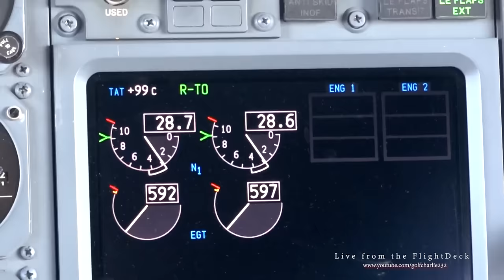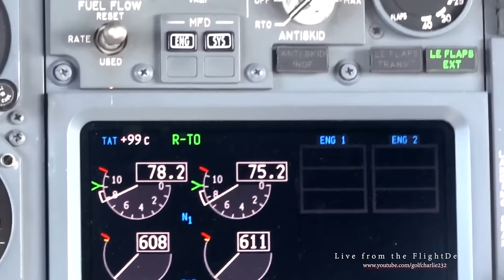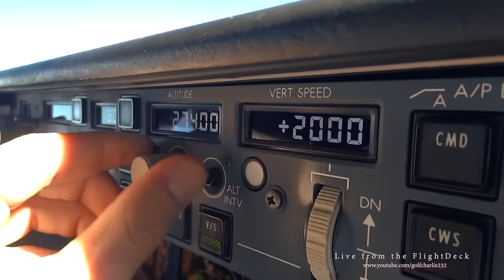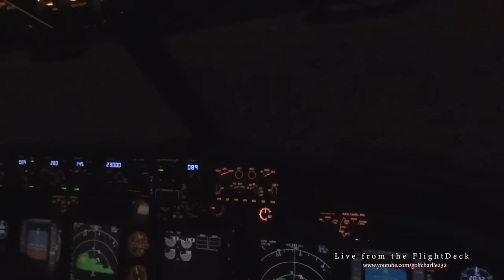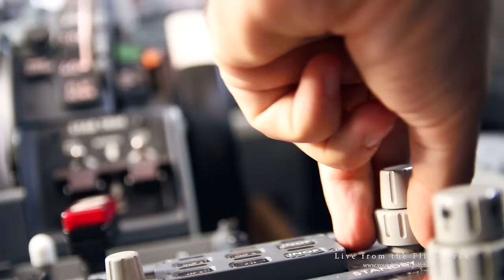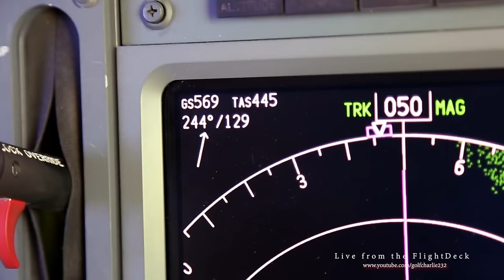Live from the Flight Deck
Soundtrack: Victory - Two Steps From Hell
No handheld footage below FL100. During sterile cockpit operations, footage filmed from the jumpseat or with a camera mounted on a suction cup.
Filming gear: Gopro HD Hero 3+ Black Edition, Canon 70D + Sigma 17-50 f2.8 OS, Canon 6D + Samyang 14mm f2.8, Tokina 10-17mm Fisheye, Canon 24-105 f4 L IS, Sigma 35 f1.4.

Timelapses filmed with the Canon 6D and "Magic Lantern" using the Samyang 14/2.8 lens.
Video edited in Adobe Premiere Pro CC.